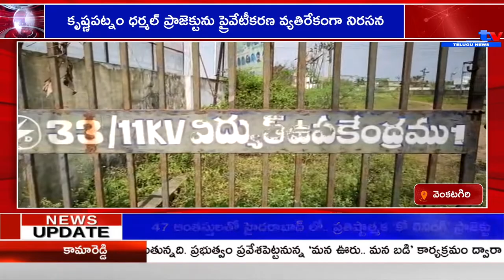వెంకటగిరి కృష్ణపట్నం ధర్మల్ ప్రాజెక్టును ప్రైవేటీకరణ వ్యతిరేకంగా నిరసన| VENKATAGIRI